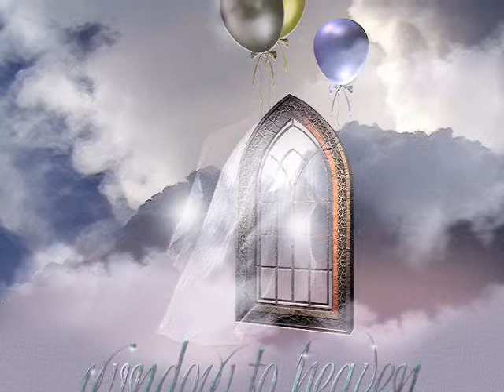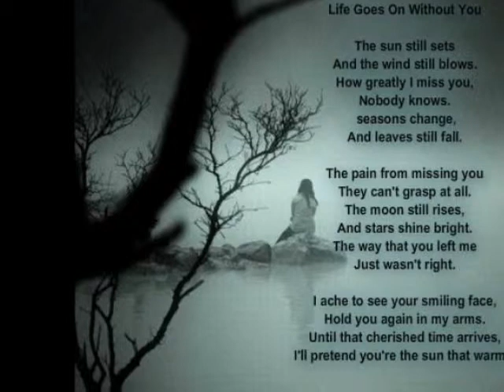R.I.P. Eddie Gullickson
Memoriam,Eddie Gullickson